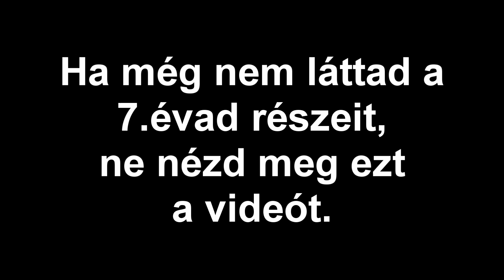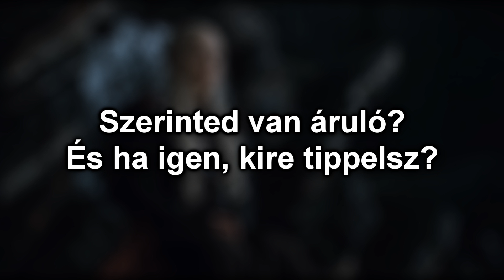Sárkánykő árulója, vajon Varys vagy Missandei elárulja Daeneryst? - 7. Évad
Sárkánykő árulója, vajon Varys vagy Missandei elárulja Daeneryst? - Trónok Harca 7. Évad

Lehetőséged van a csatorna fejlődését és egyben előrehaladását
támogatni, ha érdemesnek érzed rá, kérlek legyél a Patronom:

🛡️Trónok Harca 8. évad -

A Feliratkozás gombot tudod hol találod :P

🛡️Hatalmas köszönet a Patronoknak a támogatásért:🛡️
Karvalicsné Szegletes Bernadett, Fábián Gergely, Kalman Rita, Mihály Árva

Trónok Harca, Lore, Házak, Karakterek, Események, Szereplők, Történet, Évadok, A Tűz és Jég Világa, A Gyűrűk Ura Világa, Teóriák, Igaz Történetek, Trónok Harca a Történelemben